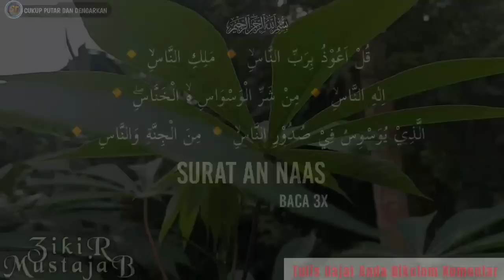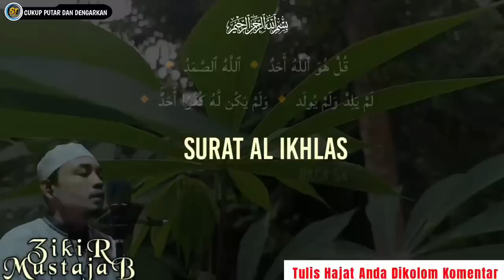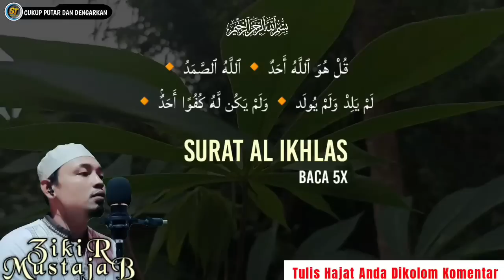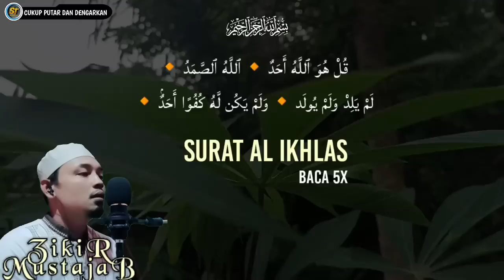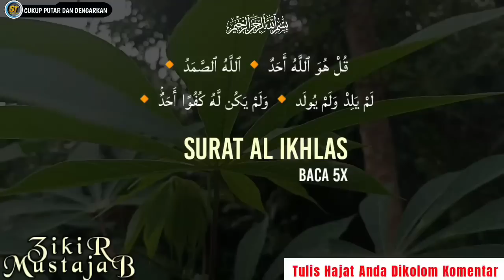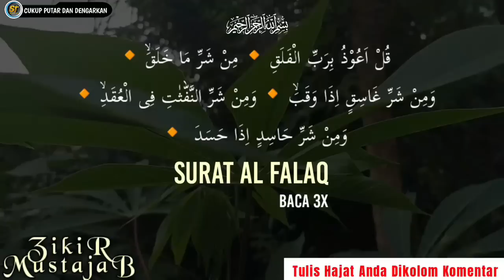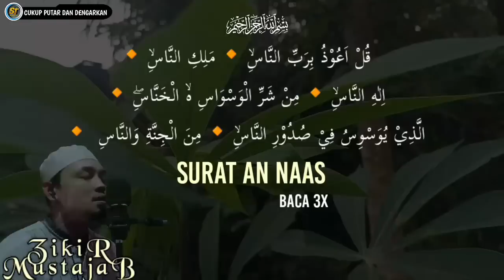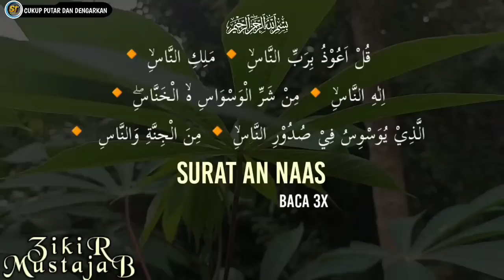TERBUKTI LARIS 🔰 PUTAR AYAT INI ATAS IZIN ALLAH SWT JUALAN SEPI LANGSUNG RAME ,DOA PELARIS DAGANGAN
MARI KITA BERSAMA TULIS SEGALA HAJAT KITA DI KOLOM KOMENTAR DAN MARI KITA AMINI BERSAMA SEMOGA SEGALA HAJAT KITA CEPAT DI KABULKAN ALLAH SWT...AMIN...